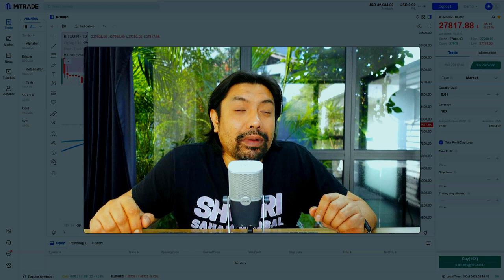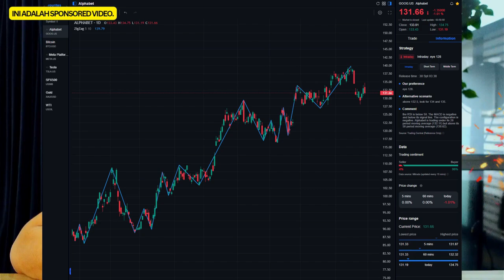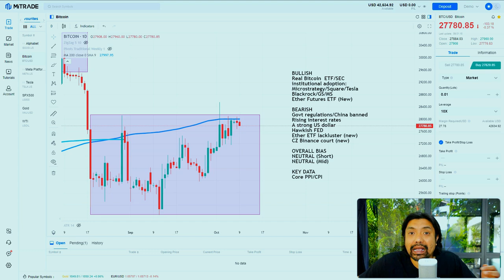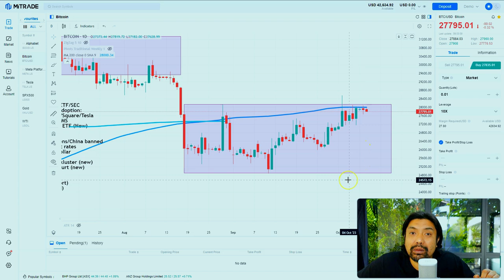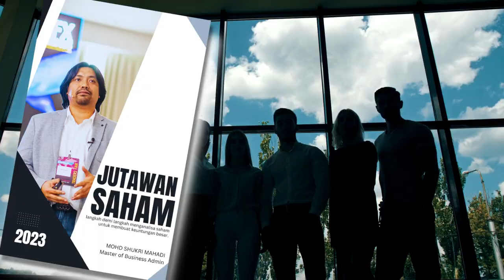🙄BITCOIN Market Weekly Analysis. ETH ETF GAGAL dipasaran!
Channel ini bertujuan untuk menyediakan maklumat yang berguna dan bermaklumat kepada penonton kami, agar mereka dapat membuat keputusan yang lebih baik tentang pelaburan dan perdagangan mereka. Kami percaya bahawa pendidikan kewangan adalah penting, dan kami ingin membantu orang ramai memahami pasaran kewangan dan cara untuk berjaya di dalamnya.